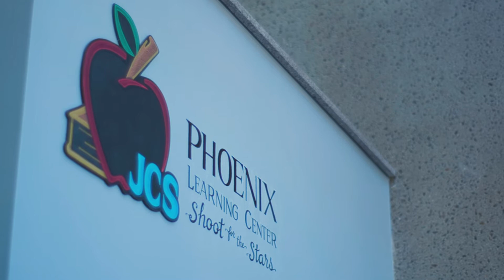2021 San Diego Charter Stars: Outstanding Volunteer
Meet Christine Nguyen, a parent at the JCS Mountain Oaks Phoenix Learning Center. Watch how her volunteer work is making this charter school and her broader community a better place.